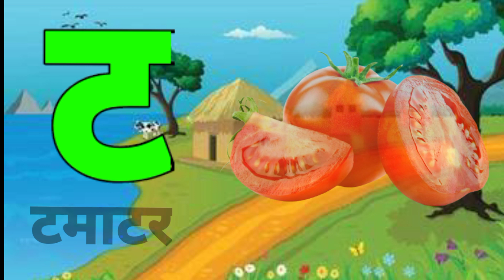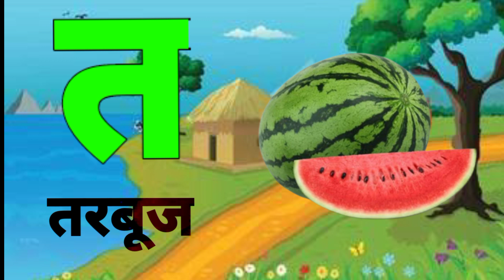Abcd | A for apple b for ball c for cat | अ से अनार आ से आम क ख ग घ | abcd phonics song | abcde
A for apple अ से अनार abcd phonics song a for apple b for bee c for cat abcd song abcde
a for apple b for Ball ca for cat
Baa Baa Black Sheep The Joy of Sharing

A for Apple B for Ball Alphabets छोटे बच्चों की पढ़ाई class
abcd phonics song a for apple bfor Banana | english alphabet song| अ से अनार क से कबूतर
A for AppleB for Ball Alphabets छोटे बच्चों की पढ़ाई
Learn Alphabets A to Z, abcd, A for Apple, B for ball abc rhymes abc song english alphabets ABCD

a for apple b for ball a se anar aa se aam abcd song अ से अनार क से कबूतर  alphabets om kids tv
A for apple b for ball abcd phonisc song a se anar k se kabutar english alphabets abc lilu TV
a for apple b for balloons, c for cat d for dog a for apple b for ball abcd phonisc song ChhoTu TV
A for apple b for ball a se anar aa se aam abcd song असे अनार क से कबूतर alphabets counting

A for apple b for ball abcd phonics song अ से अनार क से कबूतर अ आ इ कखग हिन्दी स्वर एबीसीडी
Humpty the train on a fruits ride and many more | हम्प्टी ट्रेन के वीडियो | Kiddiestv Hindi
हिंदी वर्णमाला a se anar अ से अनार ka se kabbotar क से कबूतर कखगघ एबीसीडी abcd 1234 P-253

ABC Alphabet A to Z || Learning The Letters and English Vocabulary for Preschool || ABC SudiptoJohny Johny Yes Papa Children | LooLoo Kids
THE BEST Song fot
A for apple B for Ball C for cat D for Dog alphabet learning 28kids outdoor fun playing with#Flower_balloons and learn colors for kids byi kids. Episode -11
A for Apple B for Ball C for Catl abcd alphabeti rhymes| phonics song। अ से अनार क से कबूतर |

your queris
ka se kabutar kha se khargosh ga se
gamla
hindi phonies song
Nursery rhymes
हिंदी वर्णमालागीत
हिंदी वर्णमाला ध्वनयत्मक गीत
हिंदी वर्णमाला का उच्चरण
हिंदी बालगीत
बालगीत

@ChuChu TV Nursery Rhymes & Kids
Songs
@Naima study
@ChuChuTV Hindi
@kuku tv hindi
@Ak kids tv
@Hindi Pari Kathaen @Infobells - Hindi
@Chhotu TV
@Hindi English Pathshala @Study for kids
@ABCkids Misa
@Online kids Classes
@KidsCamp - Education

for Apple B for Ball C for Cati abcd alphabeti rhymes! phonics song असे अनार क से कबूतर
A for Apple B for Ball C for Cati abcd alphabet! rhymes! phonics song अ से अनार क से कबूतर |
CARROS e MOTOS com HOMEM ARANHA e SUPER HERÓIS Desafio de Super Carros e MOTOS na Rampa blippi
Your query
ए फॉर एप्पल की स्पेलिंग ए फॉर एप्पल बी फॉर बॉल सी फॉर कैट डी फॉर डॉग
एबीसीडी
अ से अनार आ से आम का से कबूतर ख से खरगोश